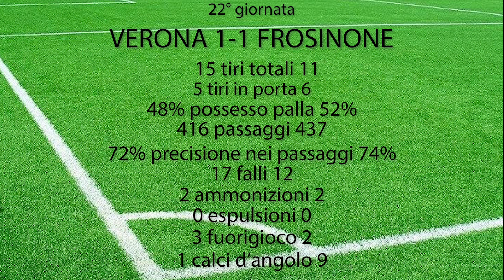VERONA FROSINONE tabbellino 22 giornata